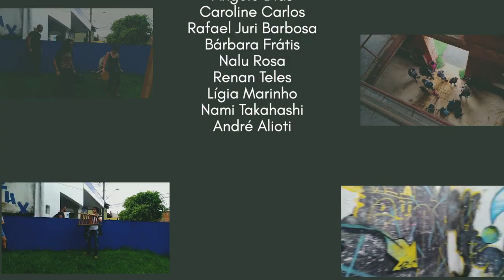Documentário Liberté - Ensaio Coletivo.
Esse documentário fala sobre a expressão artística da nudez na fotografia e em suas várias formas e sobre a desconstrução de paradigmas criados pela sociedade em que vivemos.

Equipe

Isabella Marin
Fotógrafa / Produção

Amanda Chagas
Fotógrafa / Produção

Gihad Arabi
Fotógrafo

Edu Bittar / Orbittar Produções
Direção de Vídeo
Cinegrafista
Operador de áudio
Edição

Evandro Amorim
Segurança

Modelos

Ana Caldana
Angelo Dias
Caroline Carlos
Rafael Juri Barbosa
Bárbara Frátis
Nalu Rosa
Renan Teles
Lígia Marinho
Nami Takahashi
André Alioti